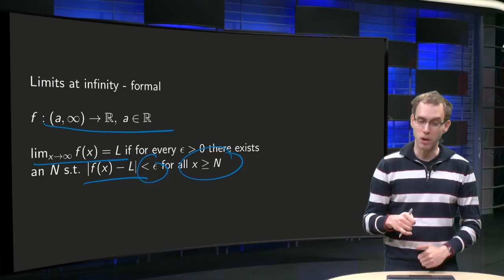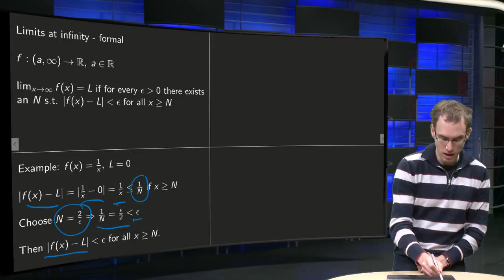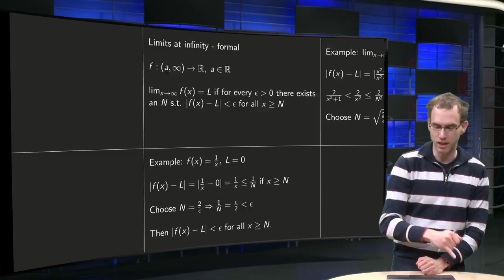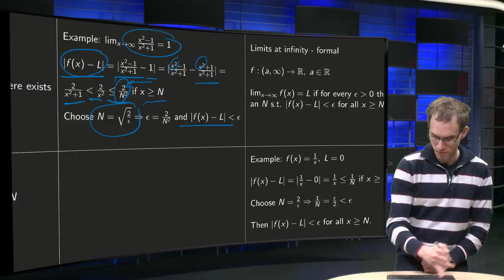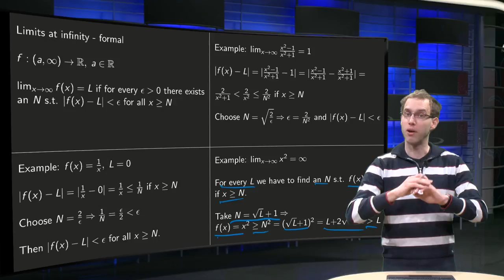Limits at infinity - formal